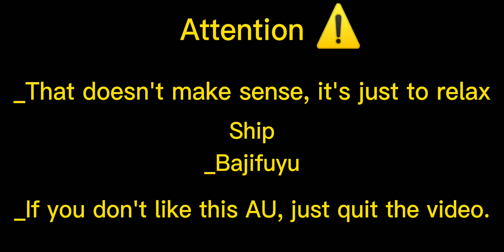Tokyo Revengers react to Chifuyu as..??? || TR x DS || AU || •Original• || Parte 1/2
Sejam bem-vindos ❤️
Sim, esse é um universo estranho, mas sei lá, tá aí. Enfim, espero que goste

Welcome ❤️
Yes, this is a strange universe, but I don't know, it's there. Anyway, I hope you like it

Apps Used:
•CapCut
•Ibis PaintX

2- @scrqeem

3- @Kyoutis

1- @naomi_tsuyuri